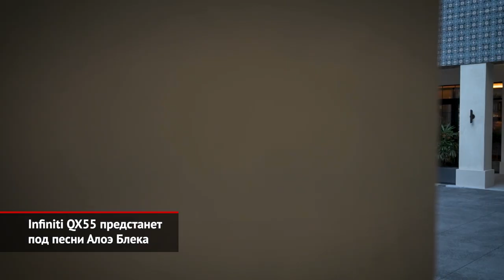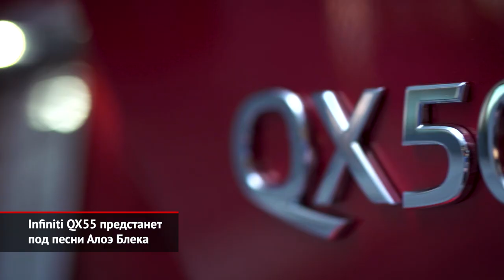Land Rover Discovery пытается стать востребованным. Infiniti QX55 на подходе | Новости с колёс №1220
Jaguar Land Rover продолжает обновлять одну модель за другой. И теперь руки британцев дошли до Discovery, который после смены поколений стал наименее востребованной машиной Ленд Ровера. Даже дорогущий Defender продаётся лучше! Впрочем, спешно менять округлые формы дизайнеры не решились: видимо, накладно. Поэтому дело ограничилось лишь переводом оптики на светодиоды да сменой рисунка решётки радиатора — последняя отныне имеет ячеистую структуру.

Следующая новость — тоже из мира кроссоверов. Как известно, Infiniti начинает масштабную трансформацию бренда и за три года выведет на рынок сразу пять новых моделей. Ближайшей премьерой станет Infiniti QX55. Судя по характерному рельефу поясной линии, раскрытому тизерами, модель станет купеобразной версией серийного паркетника QX50.